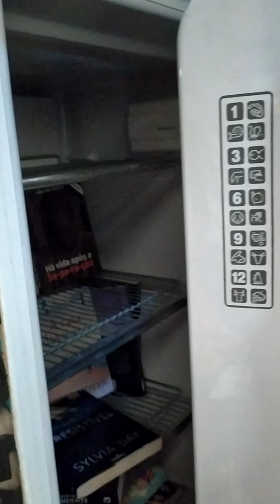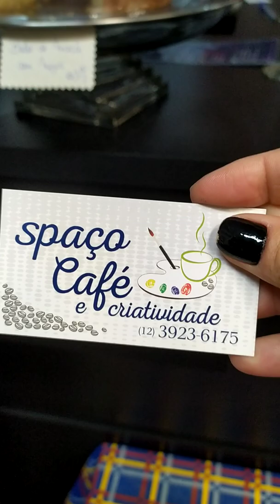Spaço Café e Criatividade